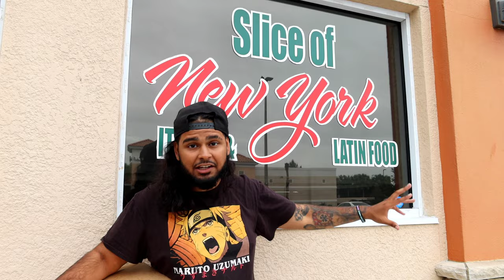I Tried The BEST Reviewed Pizza In My City! (Slice Of NY Pizza Review)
You guys mean the world to me and I can't wait to achieve my goals and be able to make content full time 🙏
Tags